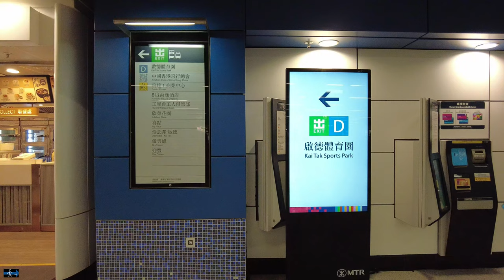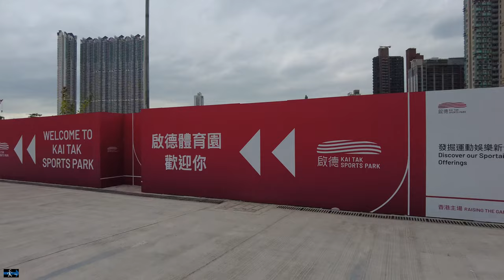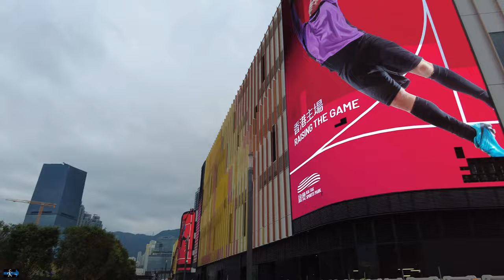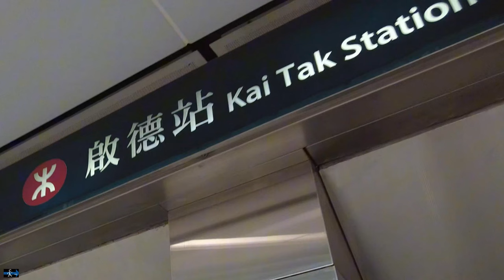宋皇臺站 步行往 體育園 回程用 啟德站 Kai Tak Sports Park, by MTR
00:00 宋皇臺站 Sung Wong Toi Station
00:13 啟德青年運動場 Kai Tak Youth Sports Ground
01:48 主場館通道 path to stadium
02:50 零售館3 Kai Tak Mall 3
03:14 Dorsett Hotel
03:48 啟德體育大道 Kai Tak Sports Avenue
06:12 啟德河 Kai Tak River
06:50 啟德站 Kai Tak Station
2024-10 香港 Hong Kong